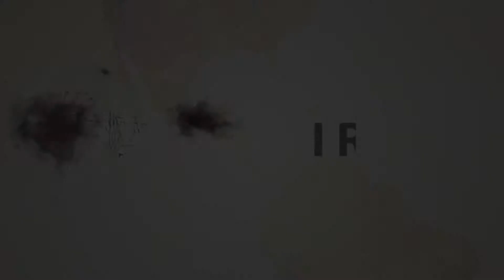Motion Graphic: Resistance, the key to victory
Resistance,  The key to victory